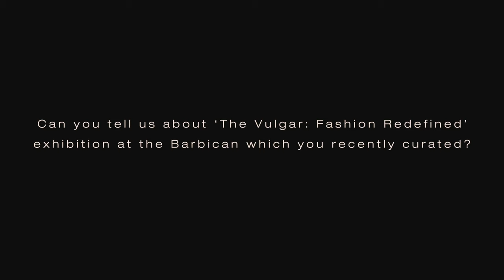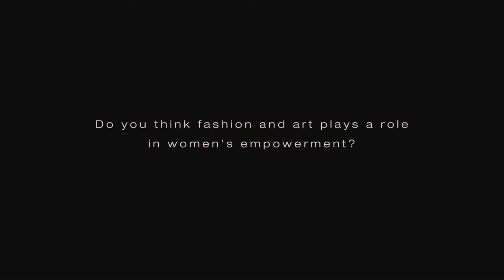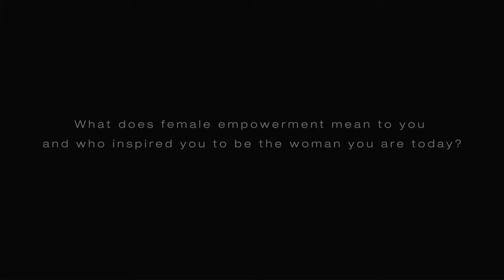Agent Provocateur | APTalks: Judith Clark, Exhibition Curator at The Barbican Centre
Presenting the second interview in our series ‘AP Talks’; a series which focuses on one extraordinary individual each month and that strives to celebrate and empower women. This interview features Judith Clark: Curator, Exhibition Maker and University Professor and goes hand-in-hand with our sponsorship of The Barbican Centre’s exhibition, The Vulgar: Fashion Redefined,

Judith is currently Professor of Fashion and Museology at London College of Fashion, University of the Arts, London. She has curated numerous acclaimed exhibitions including Spectres: When Fashion Turns Back, V&A, 2005; Anna Piaggi: Fashion-ology, V&A 2006; Chloé. Attitudes, Palais de Tokyo, Paris, 2012; and recently the inaugural exhibition at La Galerie, Louis Vuitton, Asnieres. She also lectures widely on issues of dress display and fashion.

The Vulgar, where our Varvarra playsuit is currently on display, takes fascinating literary definitions of ‘the vulgar’ as a starting point and includes a wealth of over 120 stunning exhibits from the Renaissance through to the 21st century. Weaving together historic dress, couture and ready-to-wear fashion, textile ornamentation, manuscripts, photography and film, this carefully crafted installation illustrates how taste is a mobile concept: what was once associated with vulgarity is re-conjured by designers to become the height of fashion.

Watch our interview with Judith above where we ask her about how ‘Vulgarity’ has changed the concept of women’s fashion and who has inspired her to become the woman she is today.